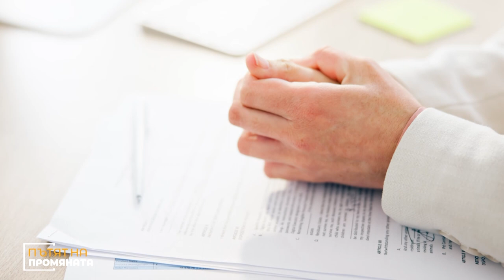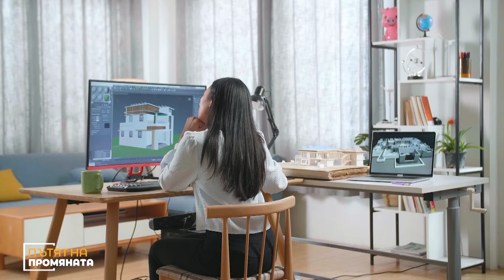Наука без граници: Иновации в борбата срещу насилието